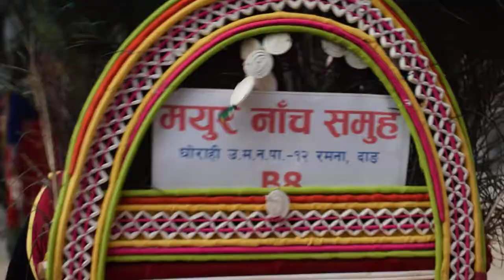साच्चै मयुरले भन्दा पनि आकर्शक मयुर नाच नाचेर सबैलाई मोहित Local Mayur Nacha Ghorahi Dang Nepal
Mayur Nacha Samuha Ghorahi Dang _ Local Mayur Nacha ghorahi 12 Ramana mayur nacha samuha Ghorahi Dang

Right for this video is provided by Online Television Jantare Jos Nepal

New, Best Nepali Music & Entertainment
Jantare jos nepal

साथै भिडियो सम्बन्धि अाफ्ना अमुल्य सल्लाह सुझाब दिन र उक्त भिडियो सेयर गर्न नभुल्नु होला ।

Nepali ko maulik kala saskriti ra kalakarko samrakshan sambardhan ra prabardhan garau Nacho,Nepali Dance,New Live Tij Dance  Nepal
Live dance,live nach,new live nach Nepal
new live dance Nepal,new live nach,tij speacial. TikTok video nach, Tiktok Dance, Tiktok live.

live tij nach, viral tij live dance, Tij live dance

नोट:- यस च्यानलका कुनै पनि भिडियो डाउनलोड गरि अन्य च्यानलमा अपलोड गर्न सक्त मनाहि छ ! यदि यसो गरेको पाईएमा प्रचलित कानुन बमोजिम कडा भन्दा कडा कार्बाहि  गरिने छ।

Jantare online serofero nepal
             © jos nepal /2019